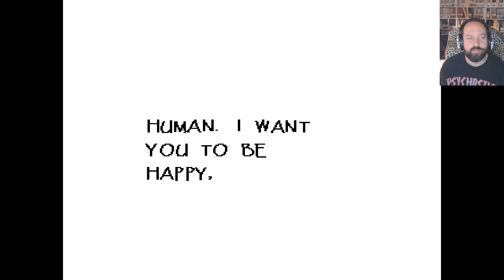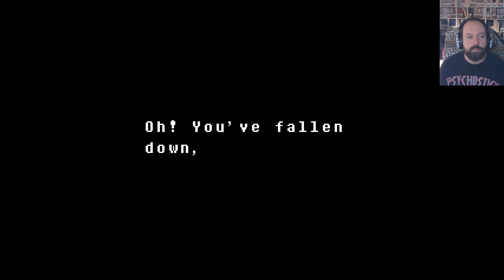Who's the DUMMY! - Undertale - Part 2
In this revisit of Undertale, I date a skeleton, get bullied by a fish, and fight a training dummy with an attitude problem.

Check out iBuyPower for Customized Gaming PCs and Laptops, Same Day Gaming RDY systems, computer gear, and more!